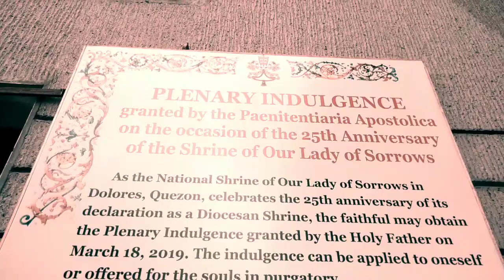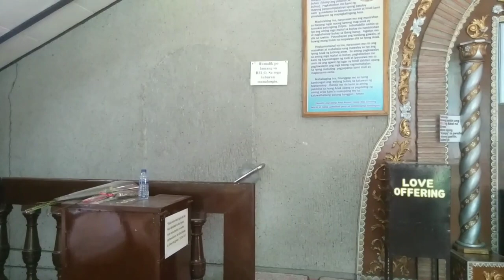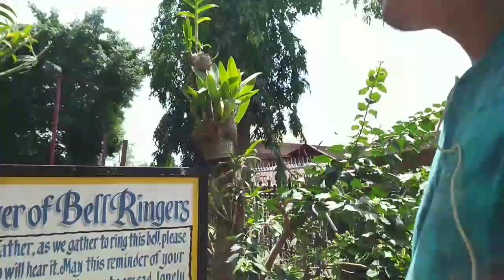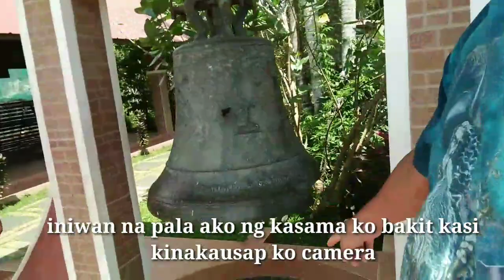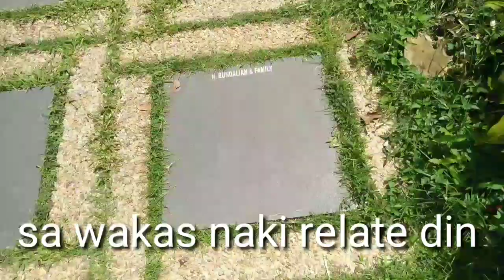birthday tour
i was celebrating my birthday with my wife